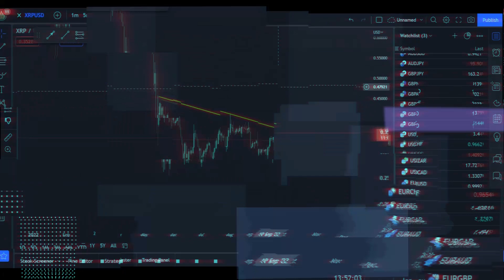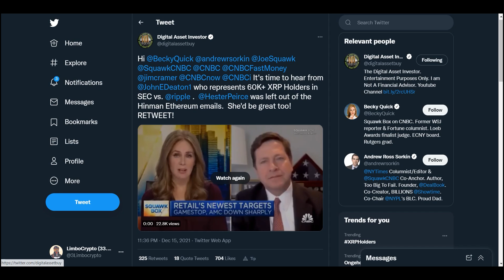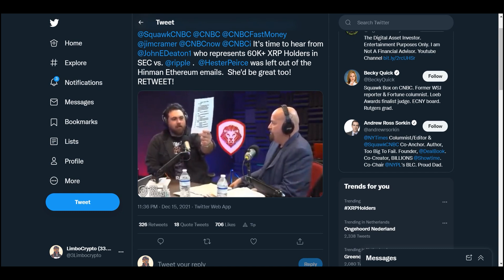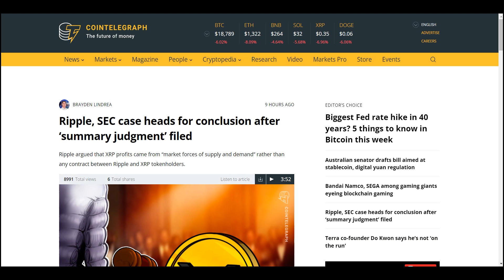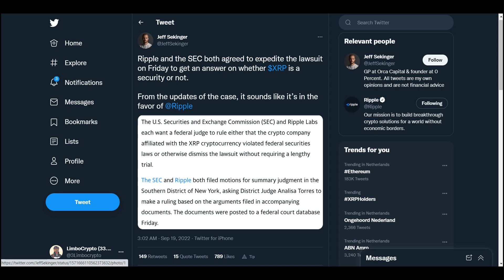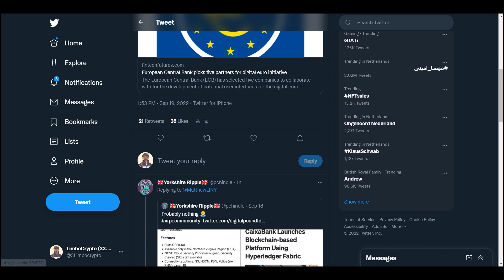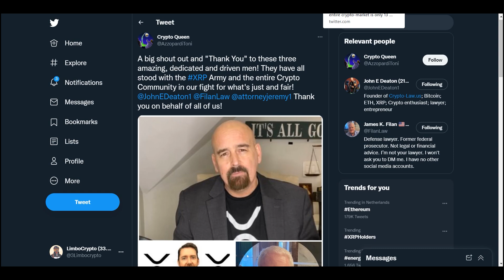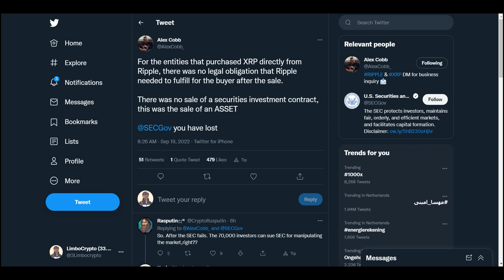RIPPLE/XRP | WHAT IS HAPPENING!!?? THE SEC IS GETTING HAMMERED BY RIPPLE INSTANT WIN?!